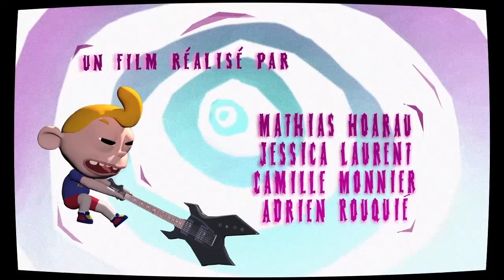Mon baby sitter est un vampire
concours "les espoirs de l'animation" à Annecy